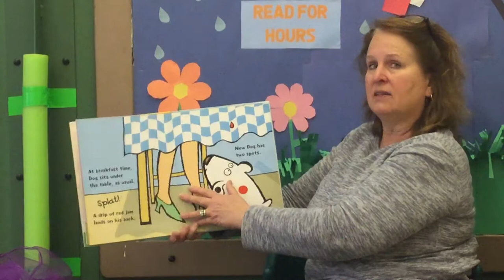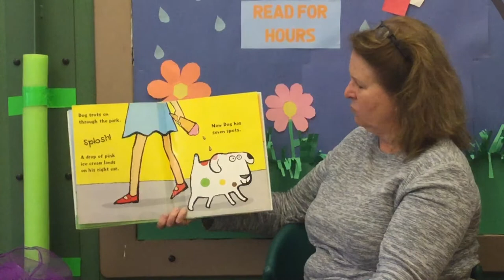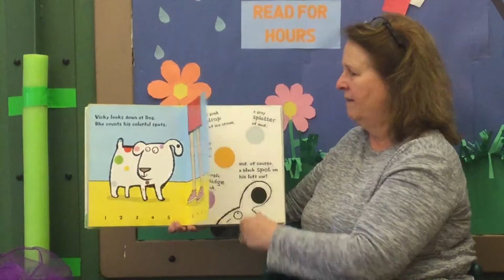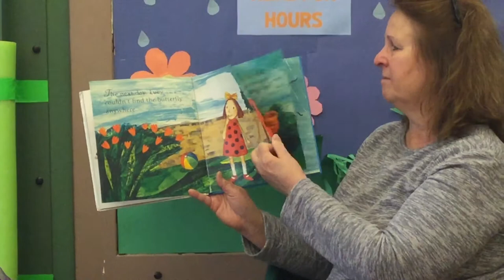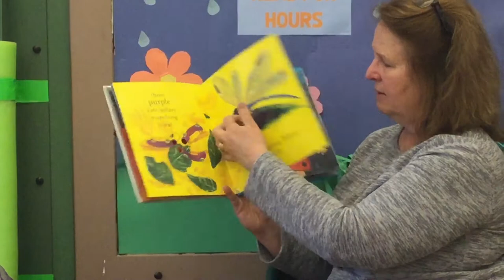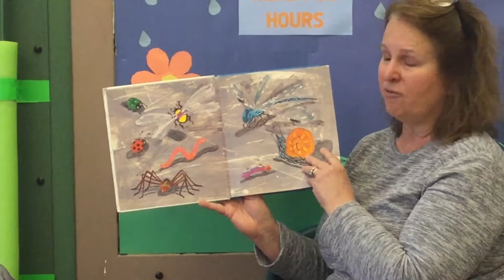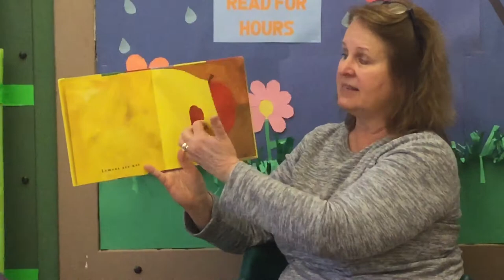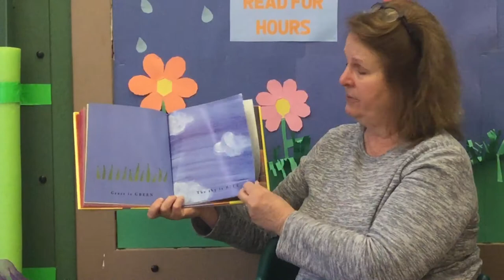Spring Time Magic Preschool Story Time Week 2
Welcome to week two of “Spring Time Magic”! This video is for the Preschoolers and this weeks theme is colors!